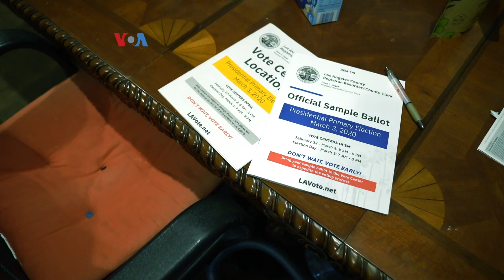Partisipasi Diaspora Indonesia dalam Pilpres AS Angkat Kepentingan Indonesia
Menjelang Pilpres Amerika November nanti, diaspora Indonesia ada yang memilih capres Partai Demokrat, Joe Biden, ada pula yang memilih capres Partai Republik, Donald Trump. Menurut tokoh diaspora Indonesia, partisipasi diaspora di AS dapat juga mengangkat nama dan kepentingan Indonesia.